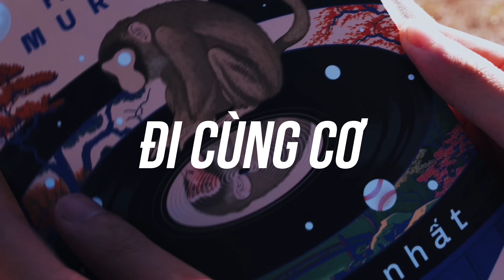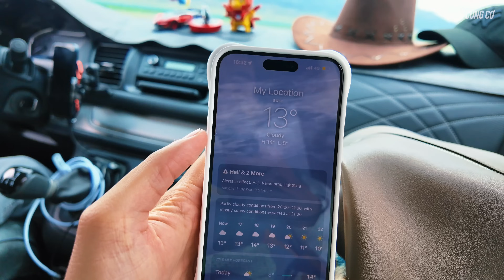Sayram, Hồ Lớn Nhất Tân Cương - Chứng Kiến Tai Nạn Trên Quốc Lộ | Đi Cùng Cơ | Tân Cương Mùa Hạ #6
Tân Cương Mùa Hạ:
Ngày thứ 6 trong hành trình khám phá Tân Cương đưa mình đến hồ nước ngọt Sayram lớn nhất Tân Cương và lớn thứ 2 Trung Quốc. Sau đó một tai nạn xảy ra trên quốc lộ khiến mình bàng hoàng.
© Bản quyền thuộc về Lý Thành Cơ
© Copyright by Ly Thanh Co Channel ☞ Do not Reup
0:00 intro
0:22 xuất phát từ Kuitun
01:37 Hồ Sayram
14:20 Nắng lên trên hồ Sayram
22:10 dừng chân trên quốc lộ
22:52 tai nạn trên quốc lộ
25:00 thành phố Ili (Y Lệ)
26:42 teaser tập 7